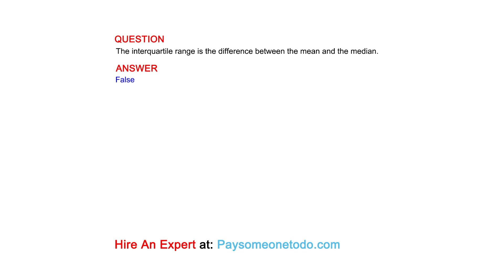The interquartile range is the difference between the mean and the median.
QUESTION